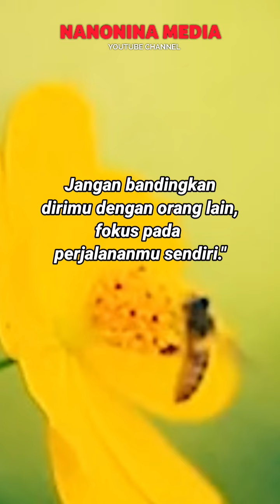Membandingkan selfreminder motivasi semangat hikmah kehidupan islam